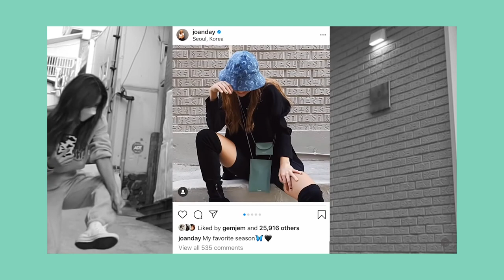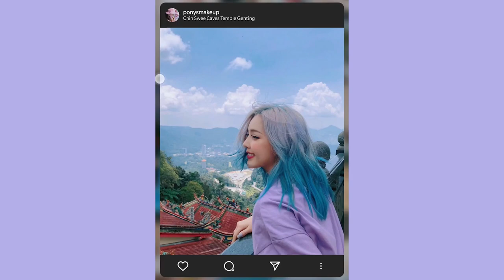✨ 6 YOUTUBEUSES MODE CORÉENNE à suivre de toute urgence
6 youtubeuses mode coréenne à suivre de toute urgence ! *** Pour parfaire tous tes looks coréens, rends-toi sur YesStyle ➡️ Codes promo plus bas ↓↓

Les youtubeuses coréennes à suivre en 2021 : mode, make-up et lifestyle. De quoi découvrir la Corée et le style coréen à travers leur caméra.

-5% sur ta commande 💚 (cumulable) avec le code : FURIOUSLY

-10% sur ta commande avec le code : INF10FC

- 10% sur ta commande avec le code : FURIOUSLYCHIC

CHAPITRES

00:00 - 00:24 Introduction
00:24 - 01:18 Les reines du lookbook
01:18 - 04:25 Les reines du vlogging
04:25 - 05:39 La reine du makeup

CRÉDITS

Furiously Chic te présente plusieurs influenceuse coréenne. Ces youtubeuse coréenne lifestyle propose divers contenu, notamment sur le style vestimentaire coréen, mais également sur la beauté coréenne. Ces chaînes YouTube coréennes valent le détour.